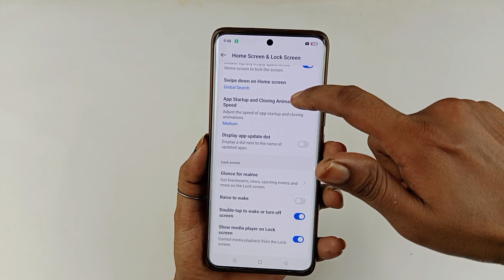oppo f27 pro plus double tap on off screen setting / oppo f27 pro plus 5g double tap on off screen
hello doston aaj ki is video mein humne aapko bataya Plus5g Double Tap Screen setting kaise kare